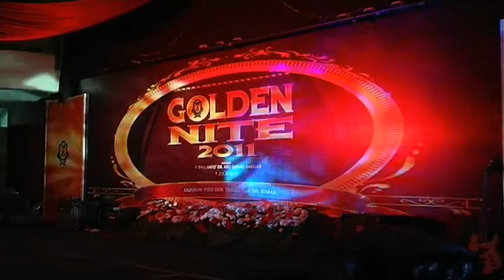Teaser For Golden Nite 2011 SMK TTDI